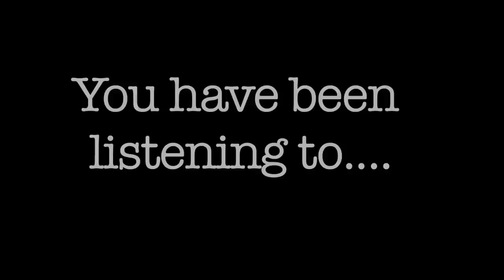Episode 9 -'Film Focus with Reel Vision' - Feat. Emily Cook, Matt Corcoran and Ashlea Tracey.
Listen again. The 9th 'Film Focus brought to you Emily Cook of Reel Vision Film Solutions'. First aired on 22nd December 2012.
Our special guest joining Emily this Episode is Actor and Film Maker Matt Corcoran.
Matt speaks about his experience being a 'stand in' for Jude Law, explains his 'top tip' for getting into acting and film making and explained why utilising local schemes such as MannIN Shorts is so important.

Emily speaks about the the best and worst elements of the latest Movie adaptation of Great Expectations, revealed her 'one to watch' The Hobbit and also spoke about the spectacular cinematography and CGI in Life of Pi Movie.
For more information on the Show visit our facebook